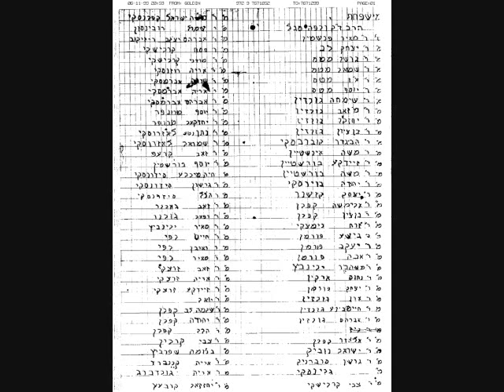When there are Whispers in the Night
A historian Roland Bainton quotes one method Luther used in taking authority over demons:
When I go to bed, the Devil is always waiting for me. When he begins to plague me, I give him this answer. "Devil, I must sleep. That's God's command, "work by day and sleep by naught. So go away"
If that does work and he brings out a catalog of sins, I say, "Yes, old fellow, I know all about it. And I know some more you have overlooked. Here are a few extra. Put them down." If he still won't quit and presses me hard and accuses me as a sinner, I scorn him.

When you have nights you can not sleep, you are so tried or you are sick, this is when you are attacked the most! We are always hit at our weakest moment. As we grow and mature in Christ we will learn how to handle them. This why we must read his word and learn the battle plan.